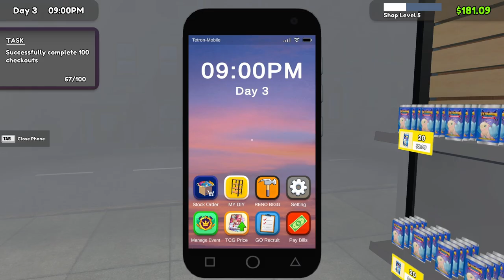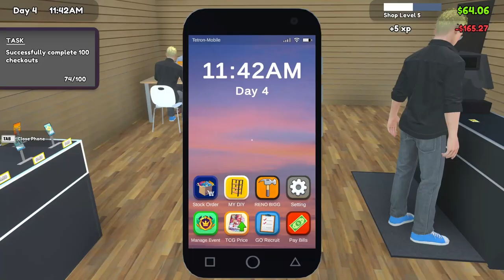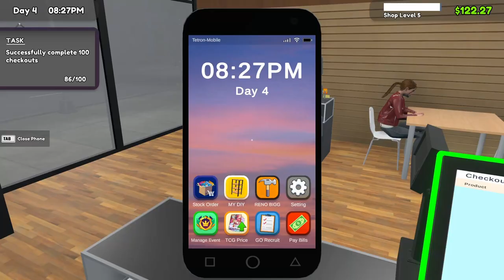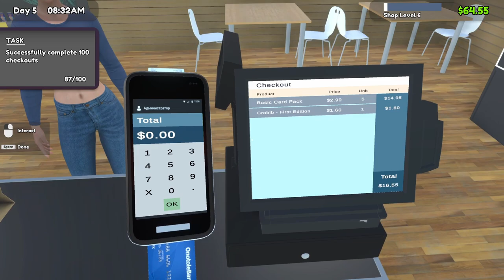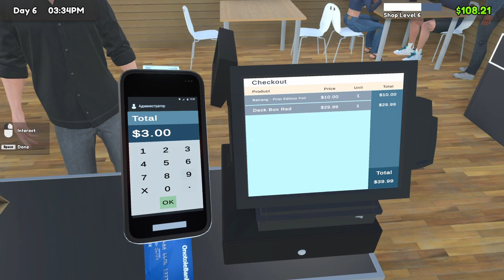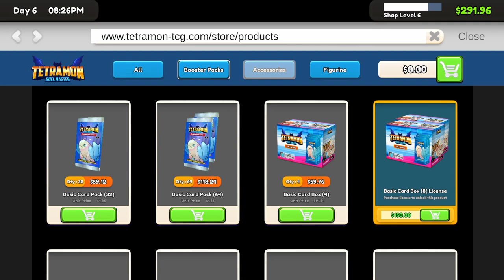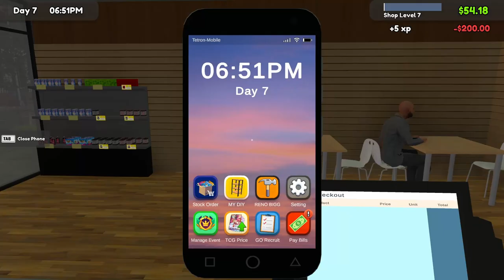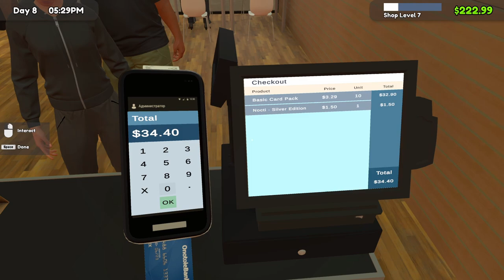LEVELLING UP OUR STOCK! TCG Card Shop Simulator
Deck boxes and dice are on the menu boys!! Time to make some real money.

Time Stamps:
0:00 Start
0:17 Intro
0:30 Gameplay Starts Here
49:14 Outro